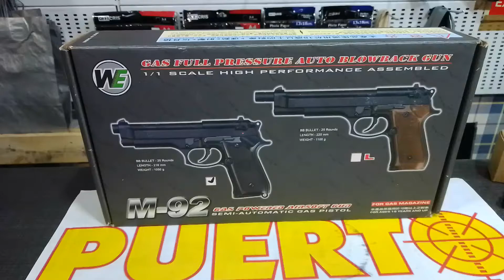WE - M92S GBB PISTOL GOLD EDITION FULL METAL (puertogun airsoft airsoftgun airsoftlife airsoftint)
CARACTERÍSTICAS:

Descripción:

GENERAL INFO:
Brand (made for): WE
Producer (made by): WE
Country of origin: Taiwan
Operation: Gas Blow Back operated
Shooting mode: semi
Caliber: BB 6mm
Gas: Green Gas

GUN BODY AND BARREL INFO: *)(1)
Weight: 1053 g *)(3)
Length: 215 mm *)(3)
Barrel lenght: 110 mm *)(3)
Body construction: full metal
Metal details: yes
Real marking: no *)(4)
Grip (stock): plastic
Barrel material: brass
Hop-up: fix
Quick disassembly: yes
Gas tank: in magazine

MAGAZINE INFO: *)(1)
Capacity: 26 shots *)(6)
Version: standard double capacity
Magazine outer body: metal
Compatibility standard: [ST-z-0340S] *)(7)

ACCESSORIES INFO: *)(1)
Silencer mount: no *)(9)
Scope / dot sight mount on gun: no *)(10)
R.I.S. mount / system: no

OPERATION INFO: *)(1)
Life time declared: 7.000 shots *)(11)
Recommended BB weight: 0,20g 0,25g *)(12)
Muzzle velocity with 0,20g BBs: 90 m/s

PACKAGE CONTAIN: *)(14)
gun, magazin. user guide

ATTENTION: All of the above mentioned technical data are only approximate and subject to change without prior notice. All weights, dimensions and speed were measured only indicative on noncalibrated gauges. Compatibility with accessories from other manufacturers is never fully guaranteed even under the standard GAS.

Armas de colección, AEGs, Munición BBs,Accesorios, Equipamiento, Recambios y todo lo relacionado con Airsoft.
Visita nuestra web donde tendrás uno de los catálogos más grandes de Airsoft disponibles.
Si no encuentras el artículo que buscas, no dudes en consultarnos, ya que tenemos una base muy grande de proveedores y podremos conseguirte casi cualquier cosa que nos pidas.
Y todo ello con la experiencia que nos dan los casi 15 años que llevamos trabajando para vosotros sin interrupción.

Información y contacto al:
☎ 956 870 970